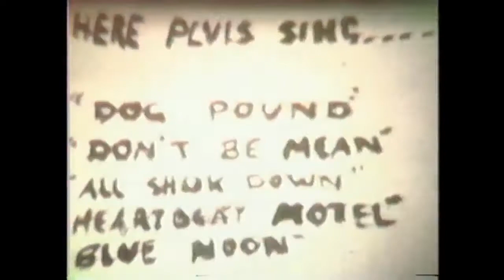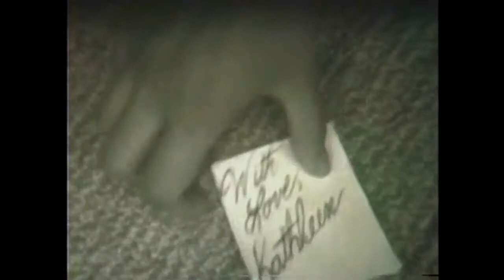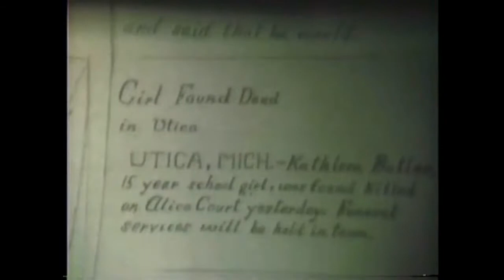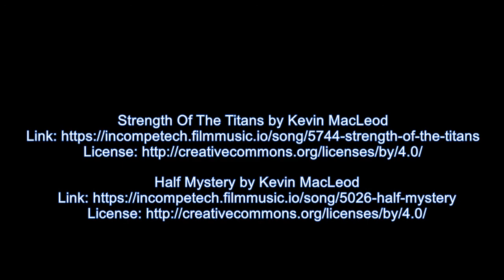Kathleen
Making 8mm movies in the 1950s. Kathleen stars Marilyn Wedge as the leading lady. Filmed in Utica, Michigan.